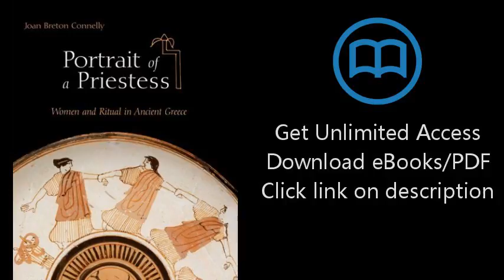Portrait of a Priestess: Women and Ritual in Ancient Greece